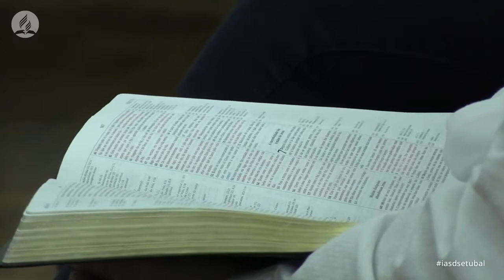Crescimento Junto ao Poço | Pastor Dário Santos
PROGRAMAÇÃO:
   Sábados | Escola Sabatina e Culto às 09h45
   Quartas | Reunião de Oração às 20h30 (apenas presencial)